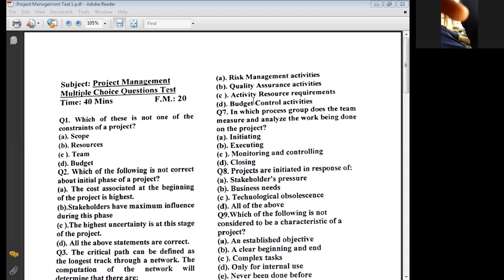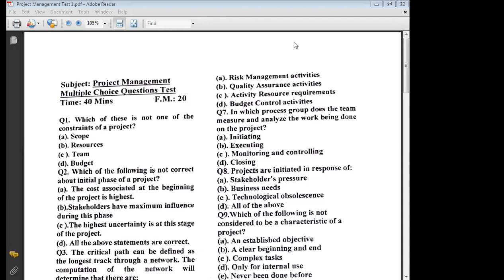MCQ TEST Project Management 1 October Manoj Kumar